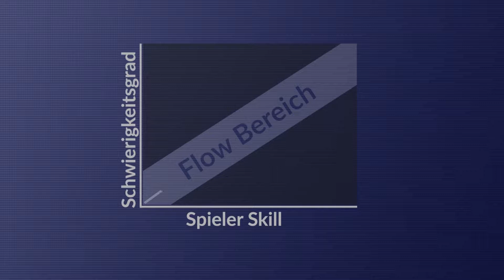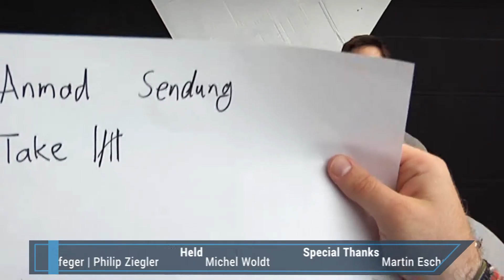Reingeschaut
Dies ist die Pilotfolge der Sendung Reingeschaut, die während meines Studiums an der Hochschule Harz entstanden ist.